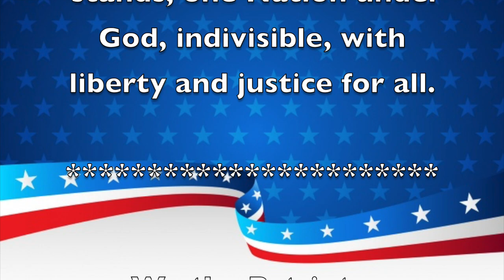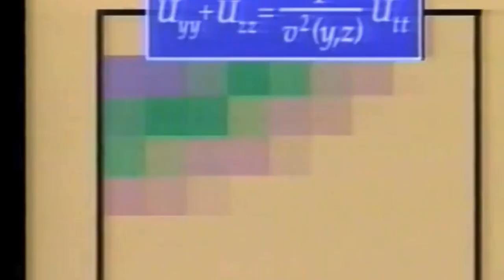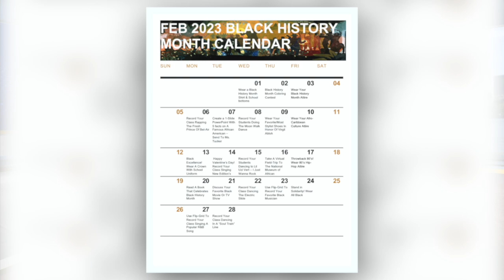Morning Announcements February 27th, 2023